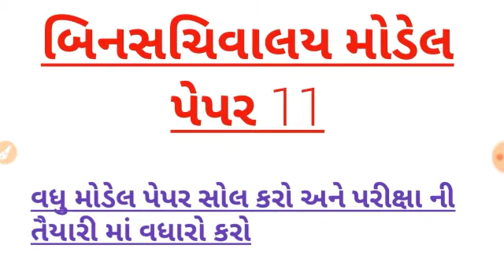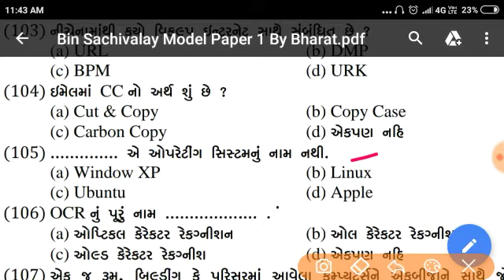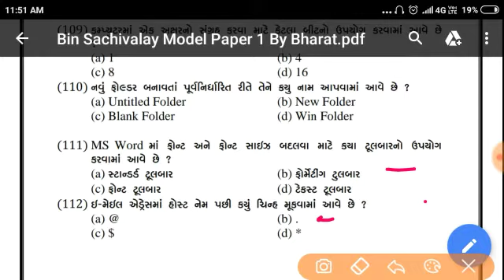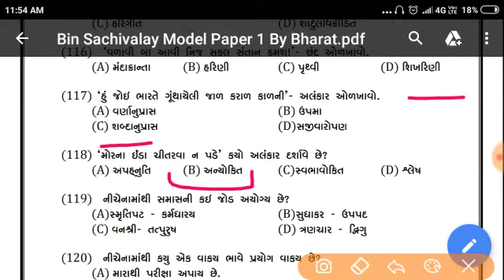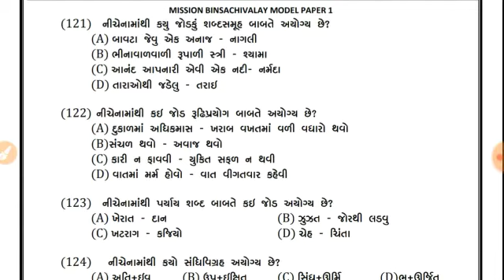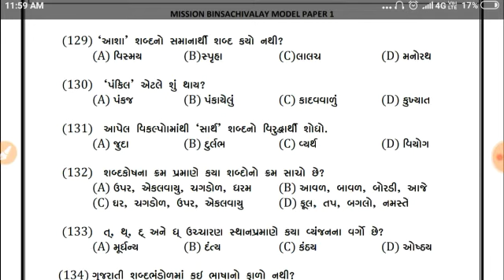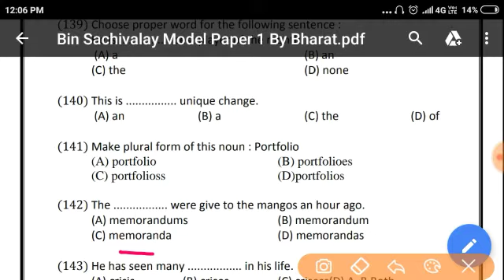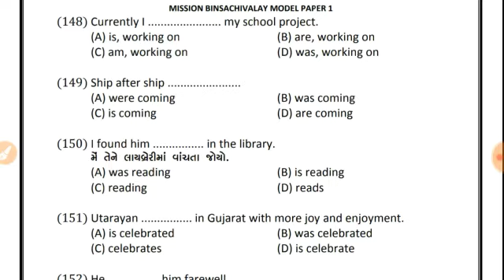Binsachivalay model paper 11|બિનસચિવાલય મોડેલ પેપર 11|binsachivalay bharati 2019|gpsc|talati|gsssb